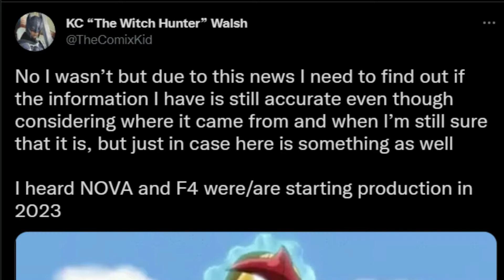SÉRIE DO NOVA E FILME DO QUARTETO FANTASTICO ESTÃO EM PRODUÇAO!?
Rumor aponta quando ‘Quarteto Fantástico’ e ‘Nova’ iniciam suas produções, e serão lançados em 2023! O usuário do Twitter @TheComixKid revelou que a Marvel Studios está planejando começar as produções de um projeto de Nova e do filme do Quarteto Fantástico em algum momento de 2023.

Lembrando que é um RUMOR, e não temos certeza de nada, não é nada oficial e o vídeo tem o intuito apenas de saber o que vocês acham sobre o vazamento e também expor a minha opinião!